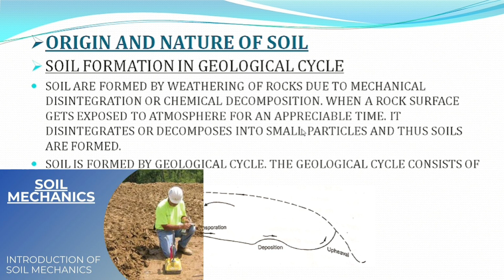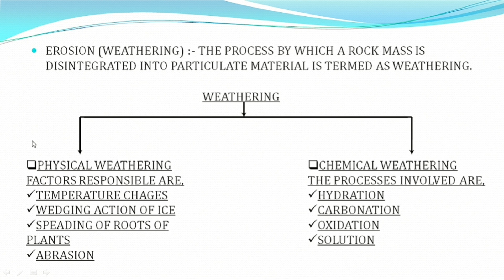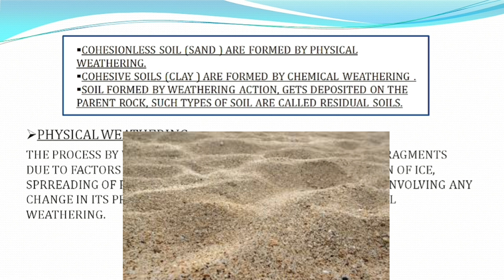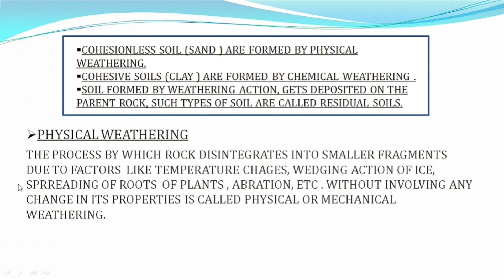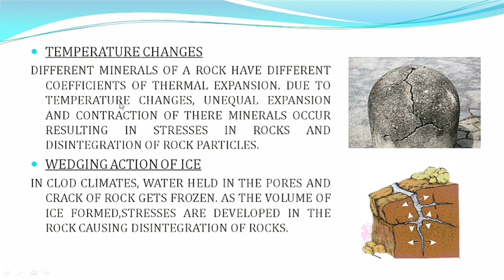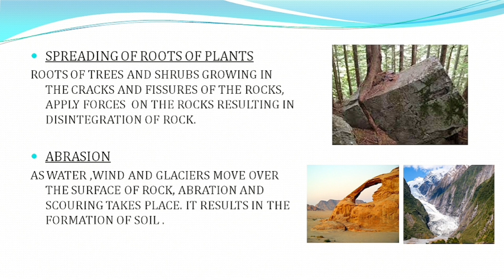Soil formation and geological cycle! Geological cycle! Physical weathering! Soil mechanics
Soil mechanics! Soil introduction ! soil mechanics civil engineering! soil lecture! Smart engineer

Vertical curve ! Summit curve! Valley curve ! Length of the vertical curve ! Curve surveying
Trigonometric levelling cases pdf.

Levelling and contouring pdf